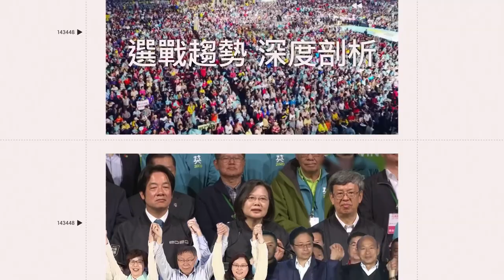鳳梨叔鼠闖謝龍介直播！ 模仿經典質詢 壁虎叫聲典故笑翻網｜娛樂星聞